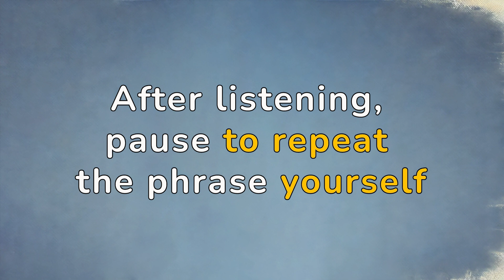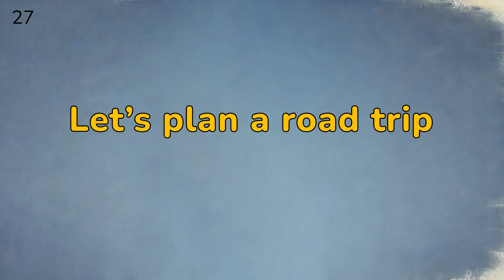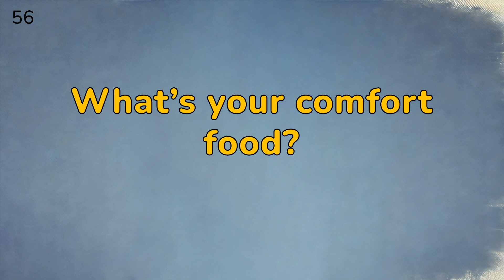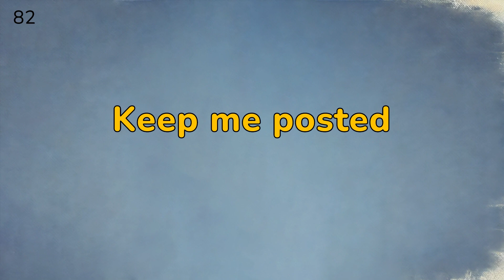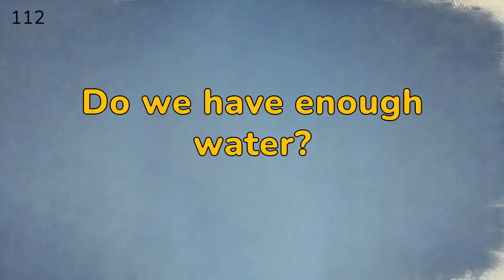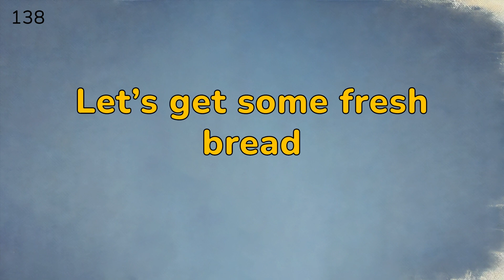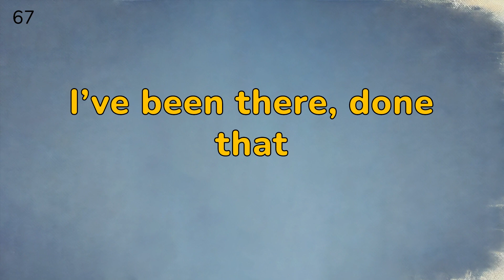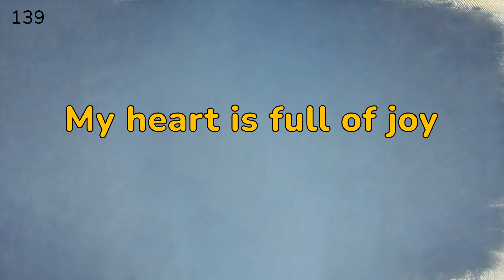Speak Real English: Essential English Phrases for Fluent Conversations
Ready to take your English to a new level? This video brings you 140 essential phrases designed to boost your fluency and natural conversation skills. Each phrase has been carefully selected to help you sound more confident and connected in English-speaking environments.
Follow along, listen, and repeat to practice everyday conversations. This isn’t just about learning words – it’s about really understanding and using English in ways that matter. Perfect for those who like to think and learn in smart ways. Let’s get started and speak English with confidence!

If you enjoyed this video, please consider giving it a thumbs up! 👍 It really helps the channel grow.
Thank you for being part of our learning community! ❤️